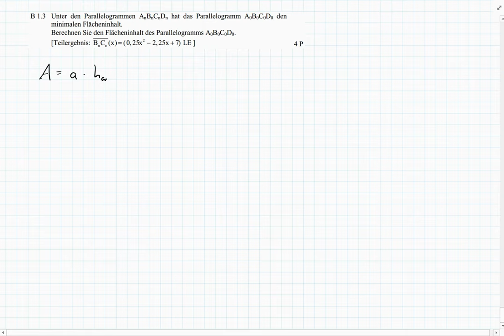Abschlussprüfung MII - 2010 NT B1.3 - Realschule Bayern